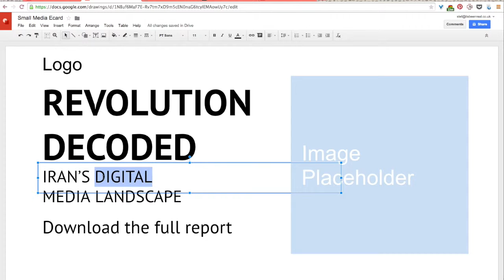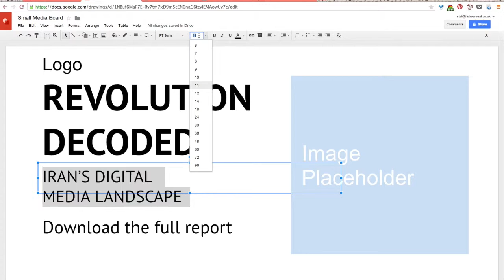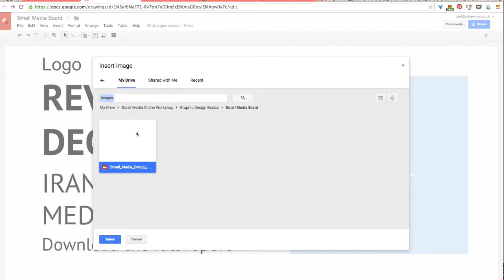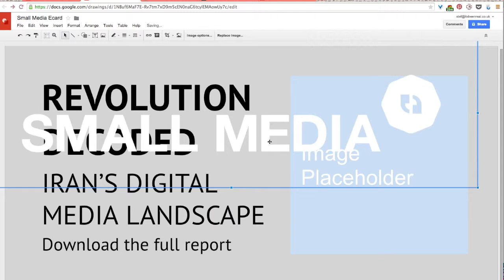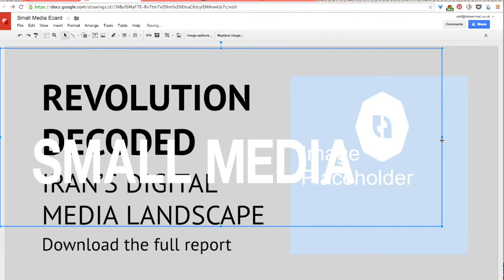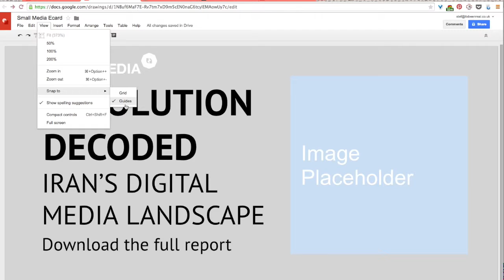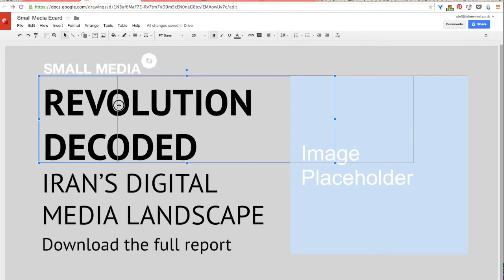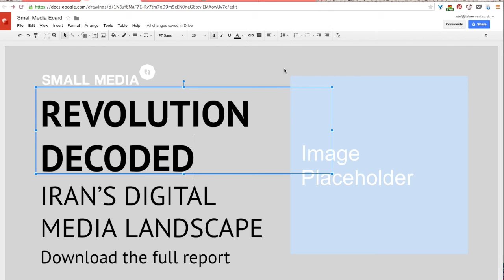SM Design screencast 5 2 AR